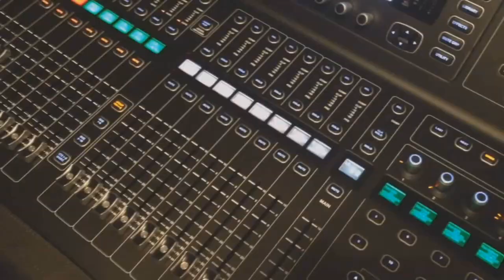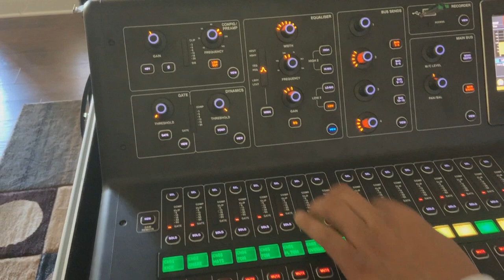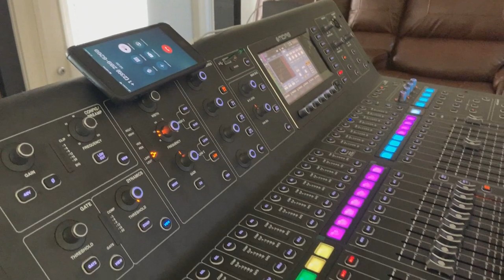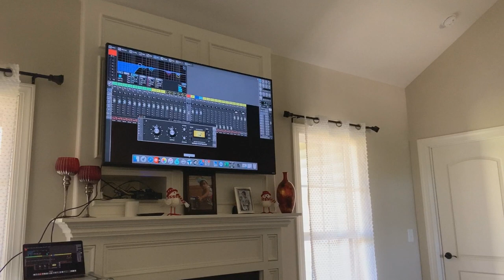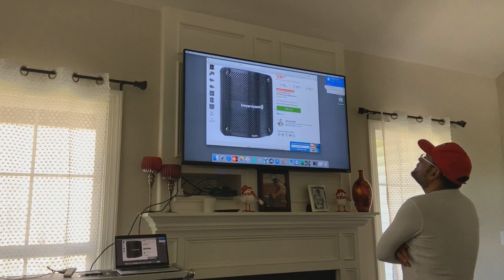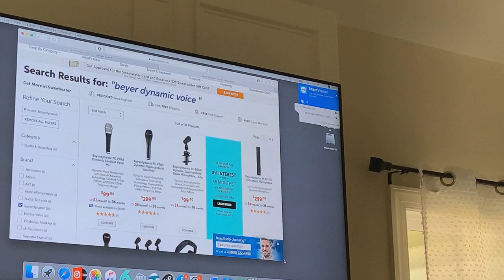DESTRUYEN UN EQUIPO DE AUDIO !!! TIENES QUE VERLO !!! DJ FORTANELLI EPISODIO 11